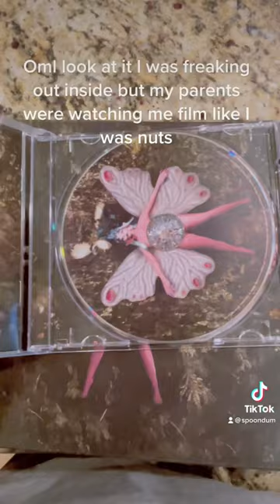A break from our usual content!